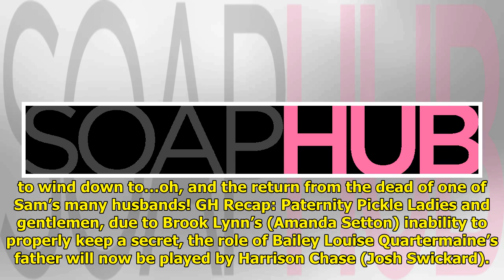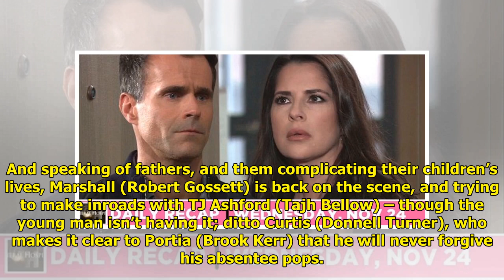GH Recap: A Not-So-Dead Drew Cain Shows Up At Sam's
The General Hospital recap for...